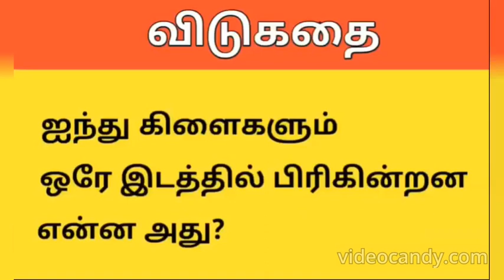தமிழ் விடுகதை == SUNDAY 23/07/23 == FUN GAME ==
தமிழ் விடுகதை